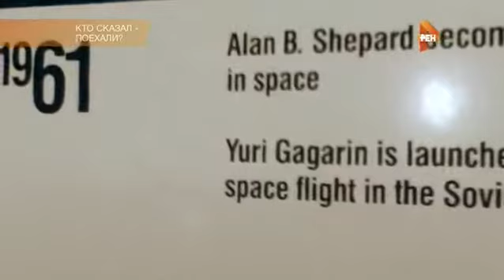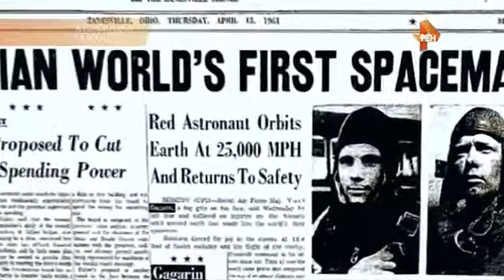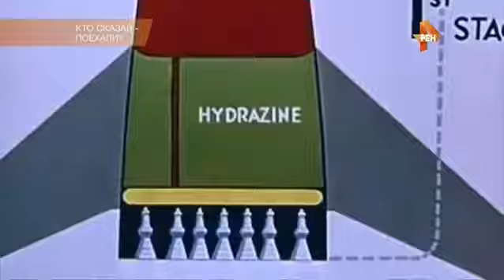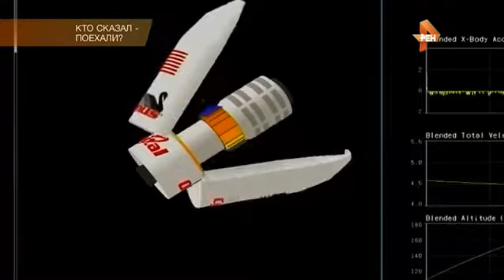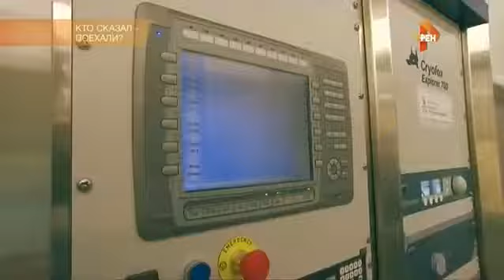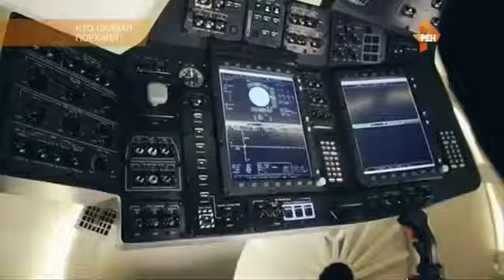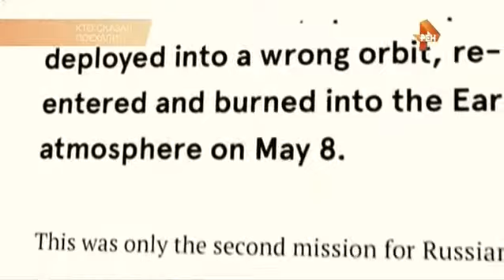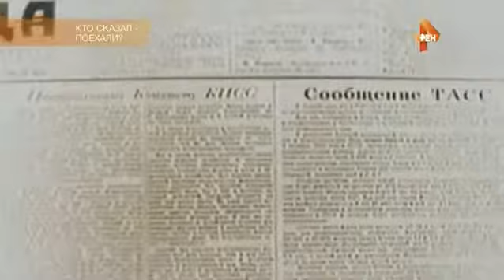В чём американцы заподозрили Юрия Гагарина Другая правда которую навязывают мир